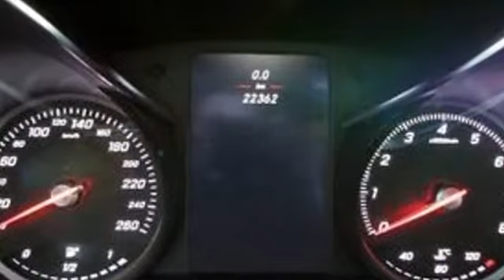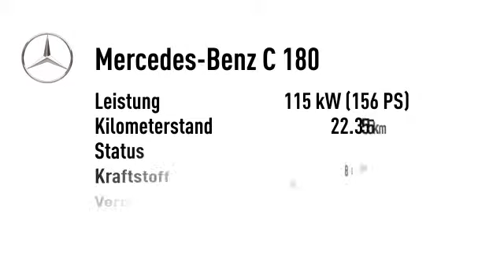Mercedes-Benz C 180 C 180 Avantgarde Spurpaket Navi PTS Sitzh. W205